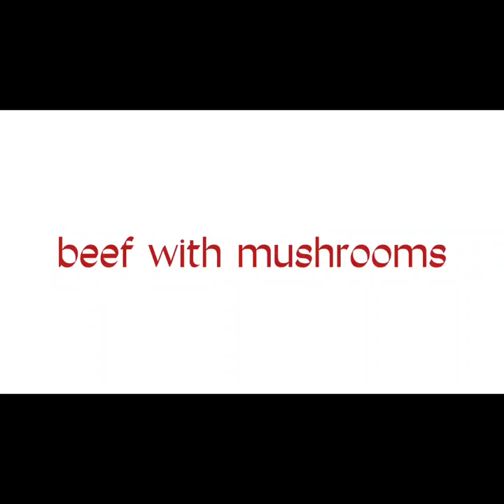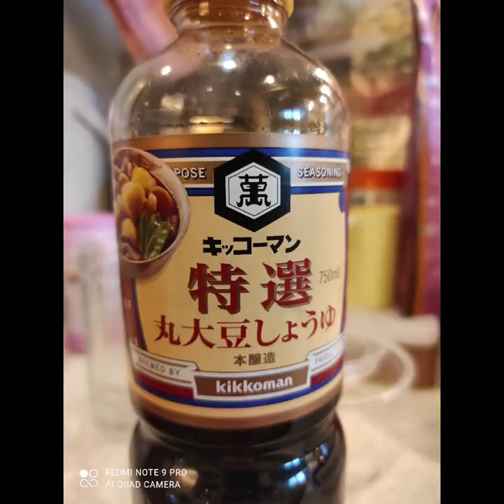Quick soup winter melon,salty meat and beef with mushrooms